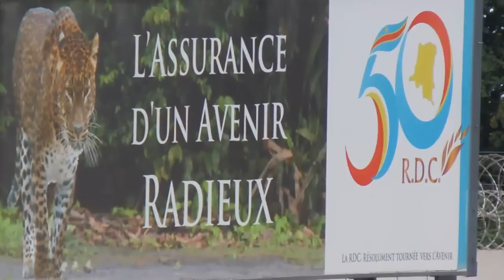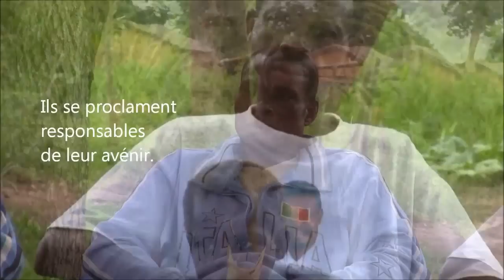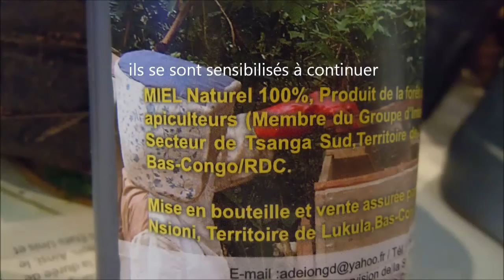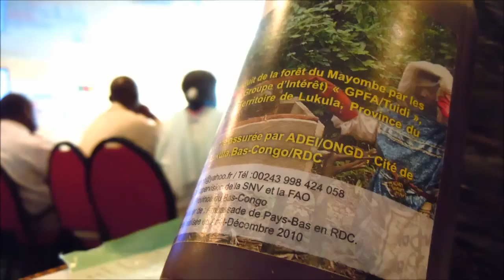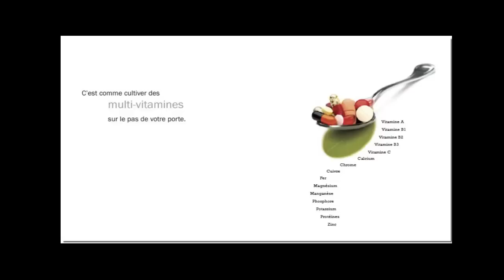Trésors de la foret: Les objectifs du Millenaire pour le développement en RDC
La République Démocratique du Congo (RDC) possède un couvert forestier assez important au niveau d'Afrique Centrale. Avec l'appui de la UE, de la SNV, du CIFOR et de l'ICRAF, l'objectif principal du projet GCP/RAF/408/EC est de contribuer à la reduction de la pauvreté et à la gestión durable des ressources naturelles à travers une meilleure valorisation des produits forestiers non ligneux.

Some content under Creative Commons License; "The Lion Sleeps Tonight" African Drums Kings Mix by N'Sync Feat. King Solomon; "Mind's Eye", "Stranger",  "Hymn of the Sky", "The old wizard" by Celestial Aeon Project / Jamendo.